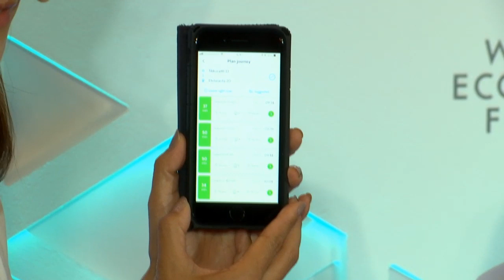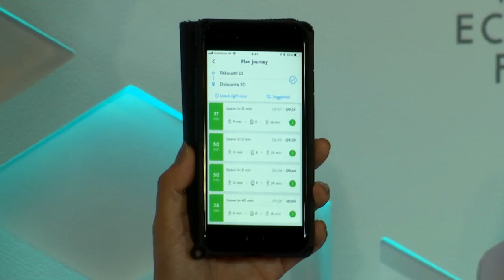The Future of Sustainable Mobility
By 2050, 70% of the world’s population will live, commute and work in urban areas. What incentives are needed to drive sustainable and inclusive mobility?

This session is associated with the Platform for Shaping the Future of Mobility.

·  Meagan Fallone, Director, Barefoot College, India
·  Pradeep Parameswaran, President, India and South Asia, Uber, India
·  Anish Shah, Group President, Strategy; Member of the Group Executive Board, Mahindra Group, India

Moderated by
·  Minori Takao, Anchor, Newsline, NHK World, NHK (Japan Broadcasting Corporation), Japan